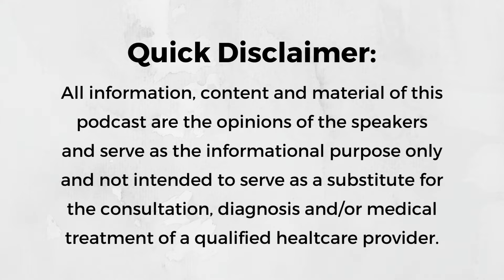Episode 135: Arming our Parents to be their own Advocates with Kayla Richardson MS CCC-SLP, CLC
In this episode, Hallie talks with Kayla Richardson MS CCC-SLP, CLC about her journey and personal experiences leading her into treating pediatric feeding disorders and orofacial myofunctional disorders. Kayla talks about her online education platform for parents, “Functional Feeding Academy” that will launch in early 2022. Her goal is to educate parents on Symptoms, Diagnosis, and Treatment of Tethered Oral Tissues so they can be their child’s most effective advocate.